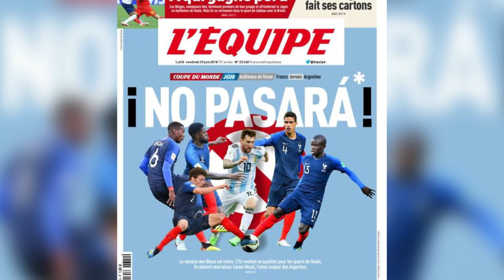Las 4 razones por las que Messi podría fichar para el PSG según L´Equipe